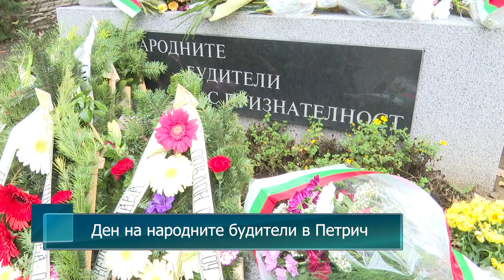Ден на народните будители в Петрич